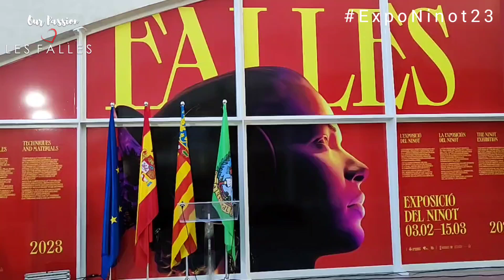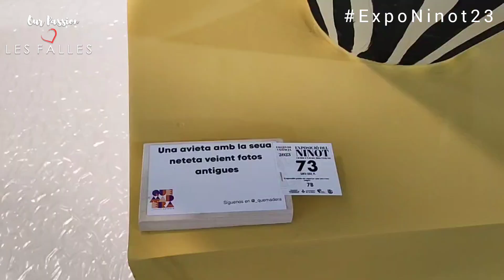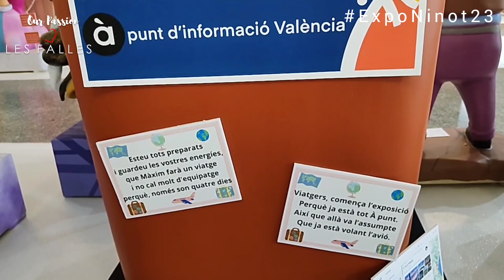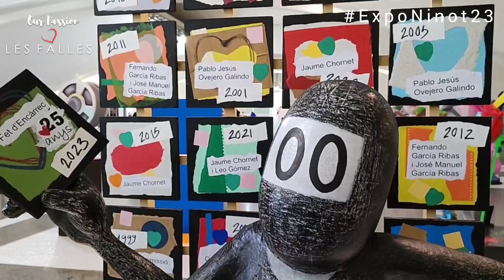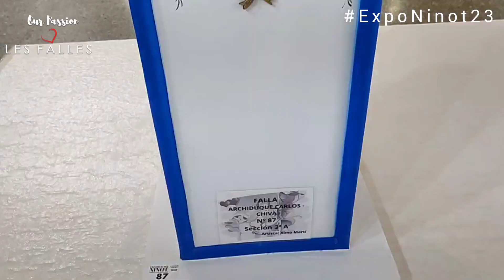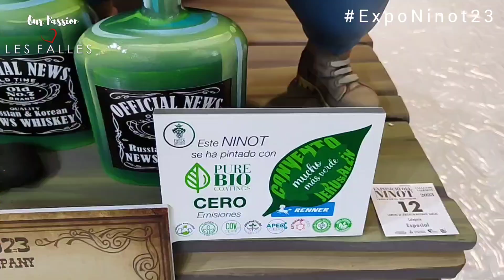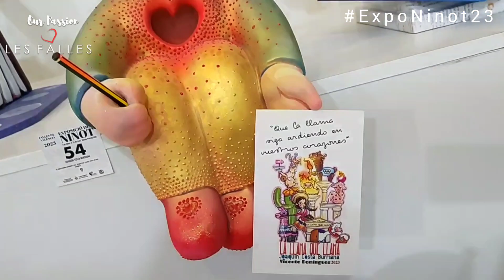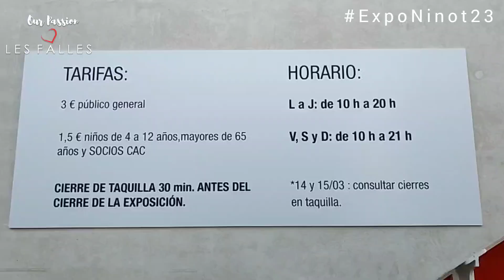Exposició del Ninot 2023 . Una mostra del mes de 750 ninots candidats a l'indult del foc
Exposició del Ninot 2023 . Una mostra del més de 750 ninots candidats a l'indult del foc

Aquest divendres 3 de febrer s'ha inaugurat la exposició d'art efímer més nombrosa del món al Museu de les Ciències, ubicat a la Ciutat de les Arts i les Ciències de València.

L'horari al públic és de  dilluns a dijous de 10:00 a 20:00 hores i caps de setmana de 10:00 a 21:00 hrs . (A consultar els dies 14 i 15 de març per les clausures infantil i gran).
I la taquilla es tancarà 30 minuts abans de tancar la exposició.

Les tarifes, per part seua són de 3€ en general ; 1,5 € xiquets de 4 a 12 anys,  majors de 65 i sòcis CAC.